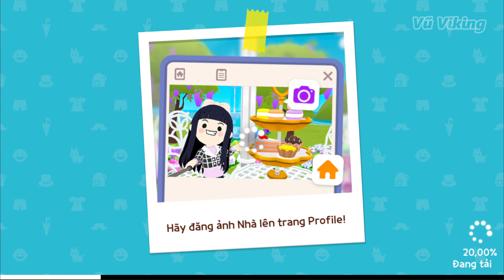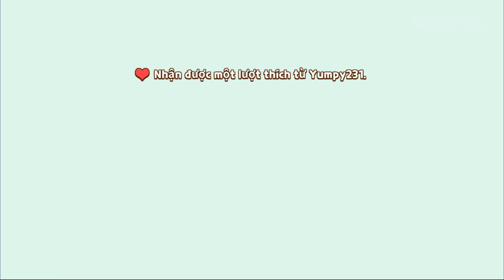[Play Together] Phát Hiện Cách Lấy Trứng Rồng, Làm Hết Nhiệm Vụ Tìm Mèo